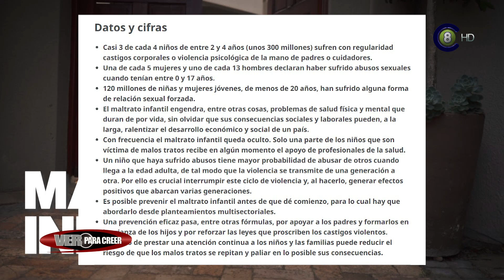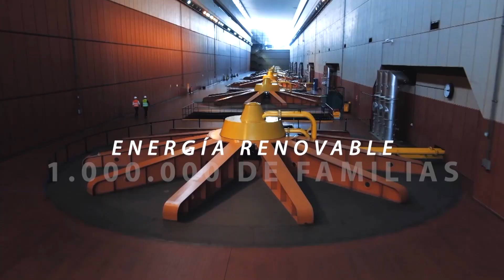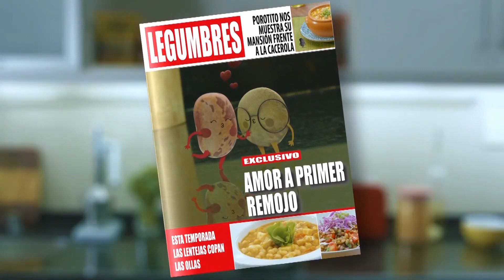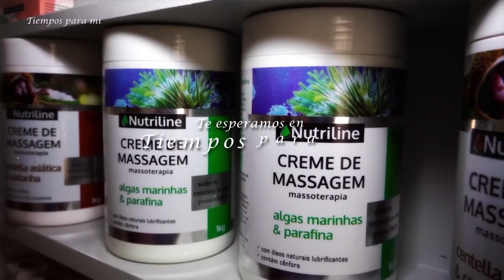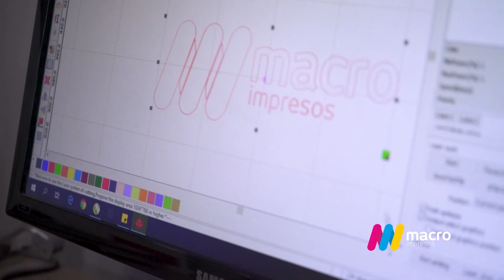Ver Para Creer - Gimena Cardozo y Gabriel Rodríguez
Programa Ver Para Creer correspondiente al 12-10-23.
Programa Periodístico/político a cargo de Rodrigo Tejeira que se emite los jueves a las 20:00 Hs por Canal 8 Televisora Salto Grande y a las 21:00 Hs. en el Canal Local de Cable Visión Salto HD (Canal 120 Full HD Y Canal 5 análogo). Esta semana: *Lic. Gimena Cardozo, Psicóloga, terapeuta de adicciones
*Ing. Gabriel Rodríguez, Expresidente de la Comisión Técnica Mixta Uruguay (CTM)